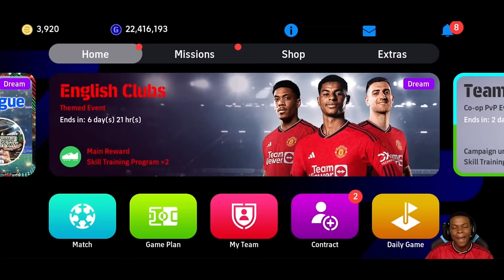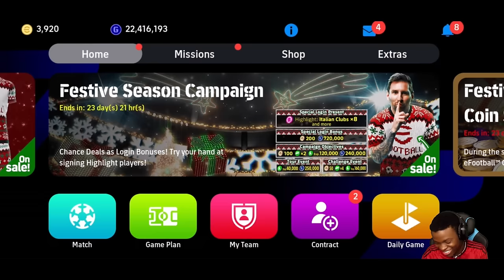THIS MIGHT BE MORE DIFFICULT THAN I THOUGHT! 😢 MAKING MANCHESTER UNITED GREAT AGAIN!💪🏽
DO YOU PLAY MY LEAGUE?